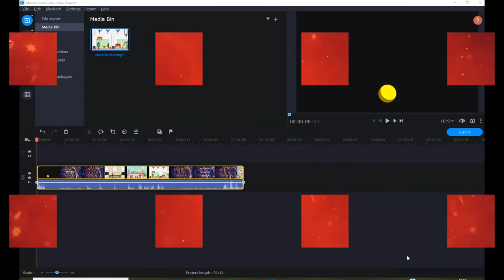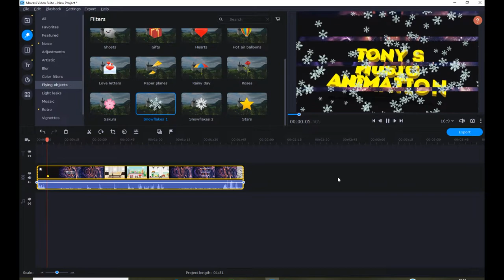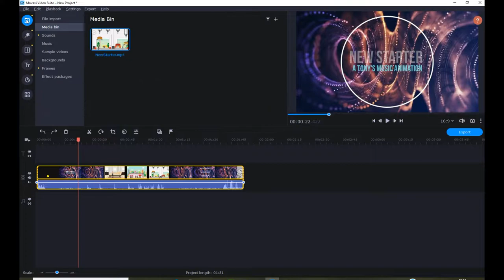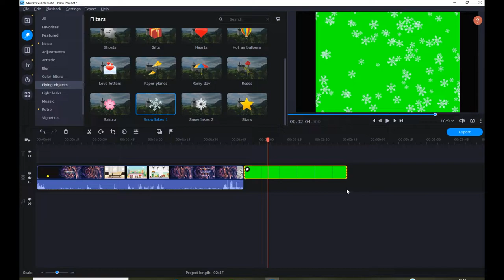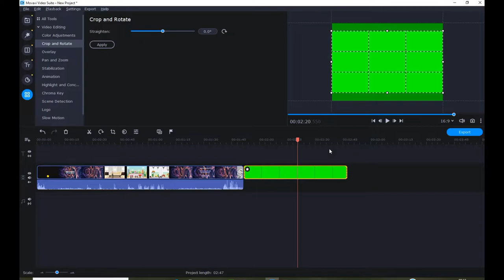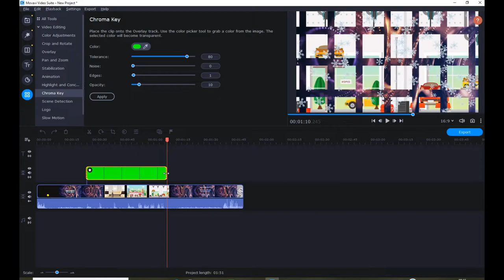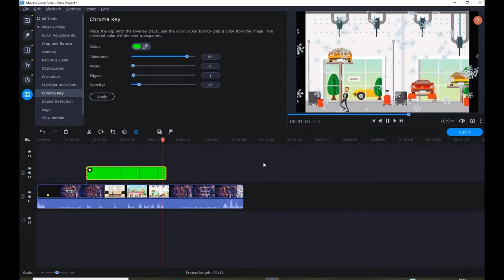Add Effects To The Middle Of A Video In Movavi Tutorial Bengali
This is a  tutorial I did in English a while ago but I have done the voiceover in Bengali on this one!